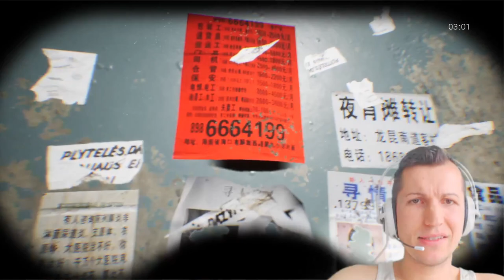LET ME LEAVE CORONA ZONE 2020 FUNNY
The elevator is broken. The echo of empty corridors meets you. And Death that is in the air. Filters are running out. Find a way through the maze, or share the fate of its inhabitants.
During the game, you must have time to find a way out of the tangled corridors and not die.
The game is a maze with atmosphere of horror. It is possible to find a way out of the maze by solving the basic principle of the riddle. Correct rotation is indicated by a sound signal.